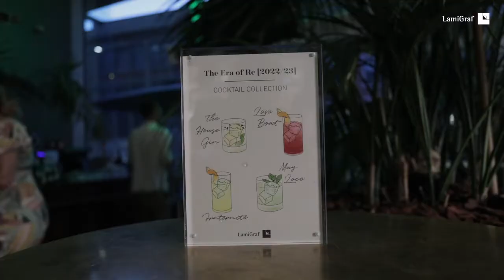Salone del Mobile 2022